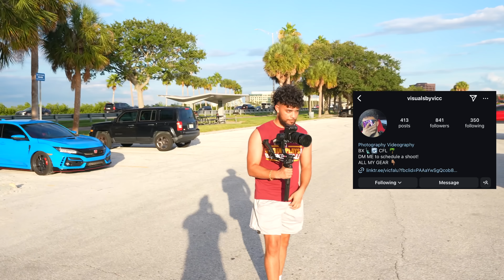M1000rr & Stretched Ninja H2 Crash Local Bike Night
USE MY NAME AT ANY @motosamerica DEALERSHIP WHEN PURCHASING A BIKE TO GET $100 IN STORE CREDIT 🤝💰

In this video I travel to our local bike night at Tampa Joes hosted by the Bay Area Riders every Tuesday.  I ride my 2023 BMW M1000rr while my friends are on their Ninja H2, Hayabusa, R6, S1000rr, ZX6r, etc.

Yamaha R1M
Yamaha R1
Honda cbr1000rrr SP
BMW S1000rr
BMW M1000rr
Kawasaki ZX10r
Yamaha M1
Daytona Triumph 675r
Kawasaki ZX14r
Suzuki GSXR 1000
Yamaha MT09
KTM RC8 1190
BMW HP4